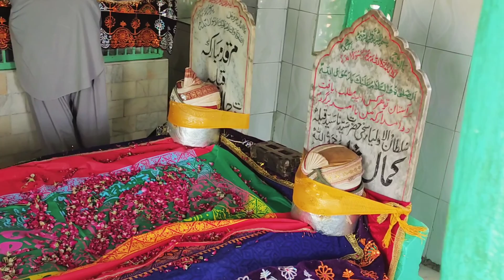Hazrat Nihal Shah Noori Ka Mazar Vlog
Tomb of Hazrat Nihal Shah Noori is in mountain of Ganjo takkar. His Tomb is about 250 years old, the period of Kalhoro Family. One of the legend Mian Gulam Shah Kalhoro got his tomb constructed. He was king of Sindh during 17th century.

Many people gather at tomb of Hazrat Nihal Shah Noori to celebrate specific day called urs.
Nihal Shah had two Mureed Jamal Shah And Kamal Shah also called Faqeer.